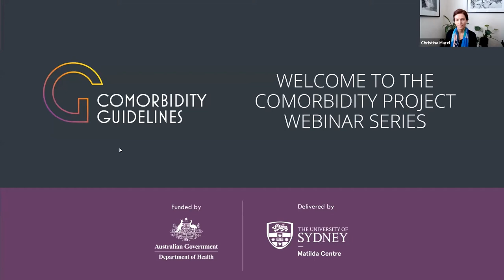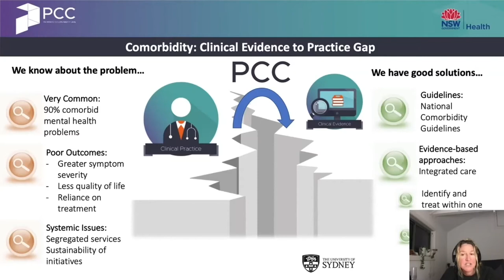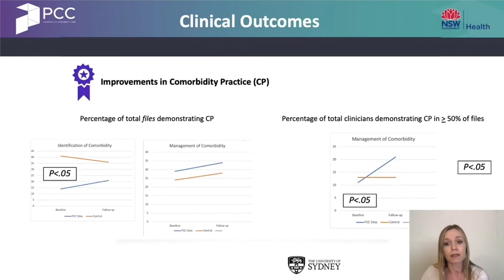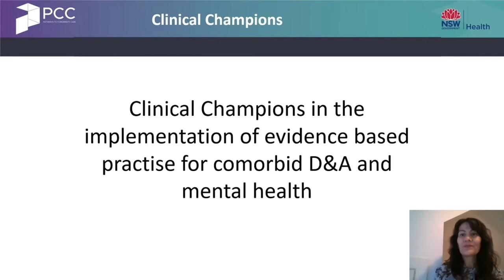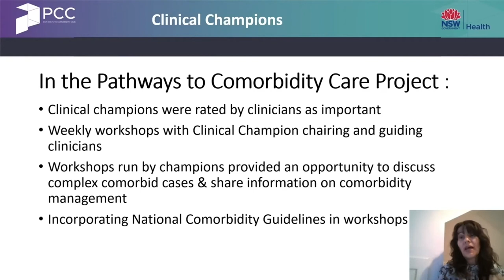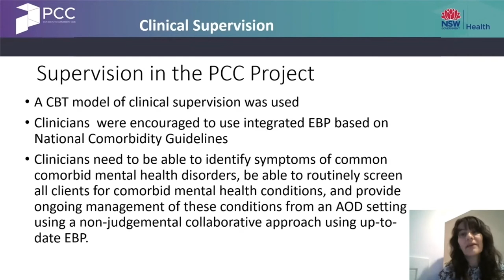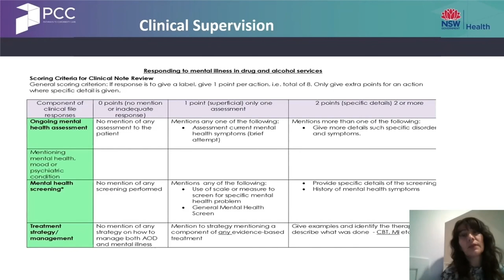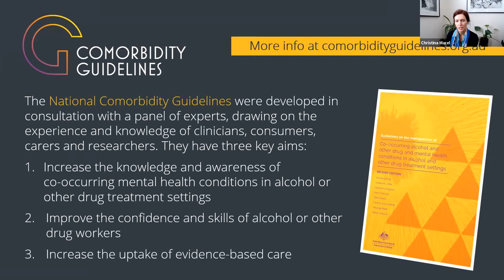Building comorbidity capacity in AOD services: what works?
Presented by Associate Professor Kirsten Morley (Addiction Medicine, University of Sydney), Eva Louie (Addiction Medicine, University of Sydney) and Dr. Vicki Giannopoulos (Drug Health Services, Royal Prince Alfred Hospital), by the end of this webinar, attendees will be able to:

- Describe how clinical training in the Pathways to Comorbidity Care project was used to assist in the implementation of evidence-based practice using the National Comorbidity Guidelines
- Describe how clinical champions were used in the Pathways to Comorbidity Care project to assist with the implementation of evidence-based practice using the National Comorbidity Guidelines
- Describe how clinical supervision was used in the Pathways to Comorbidity Care project to assist with the implementation of evidence-based practice using the National Comorbidity Guidelines

To access the slides from this webinar and view other evidence based practice webinars,

Please note: updated captions for this webinar should be available within 1-2 business days of the recording being uploaded.